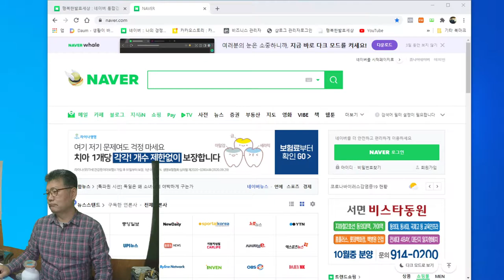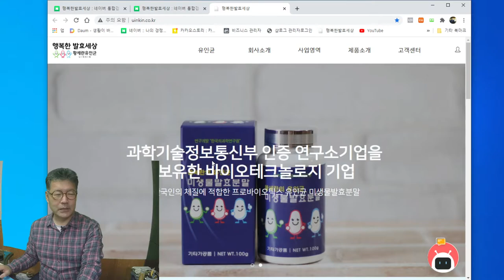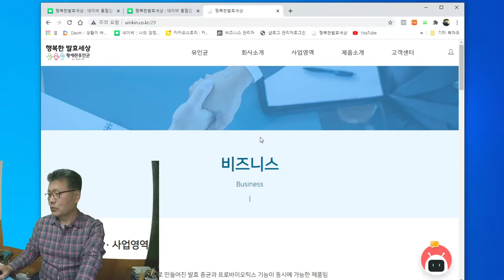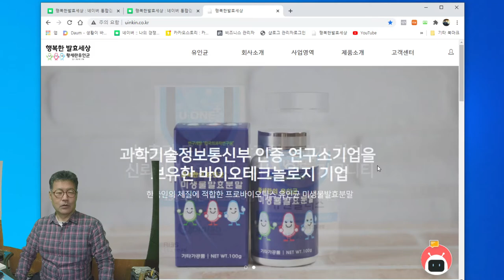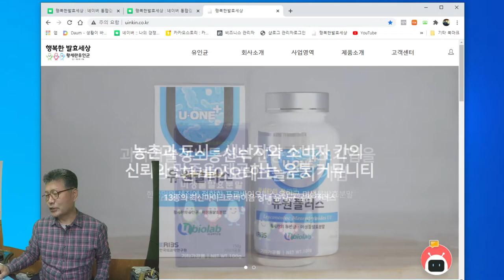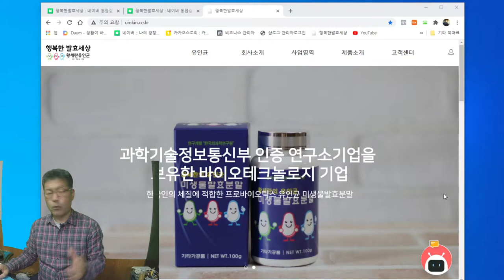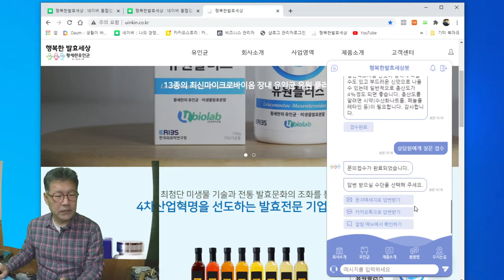발효 문의는 인공지능에게 하시면 도움이 됩니다.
홈페이지에 접속하셔서 인공지능에게 문의하시면 됩니다.